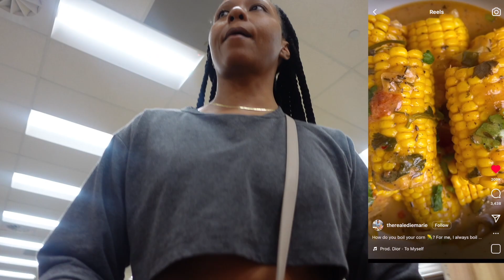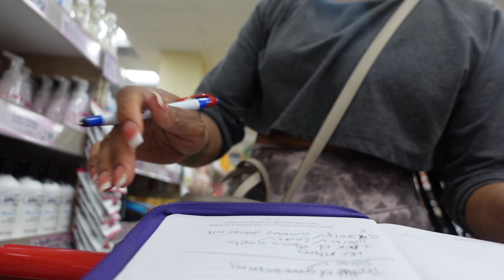VLOG| MOTHER'S DAY WKND + ERRANDS + BRIDESMAIDS DRESS SHOPPING & MORE!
What's shakinnn,

Still playing catch up. Hope you enjoy!

xoxo